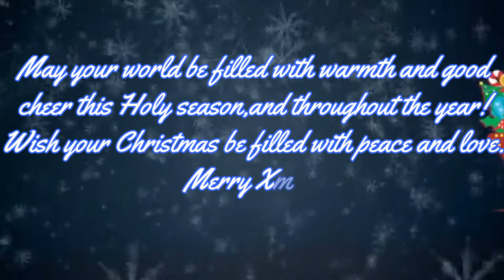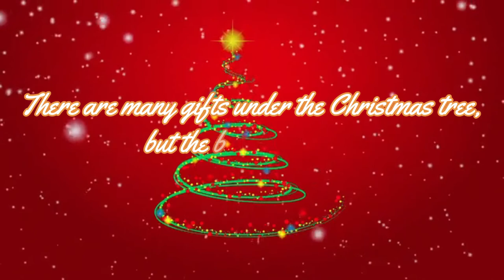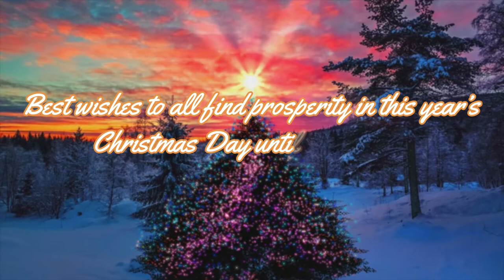Merry Christmas 2021!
Christmas season is a full of magic, gifts, carols and joyous celebration. Have the best Christmas ever.
Wishing you a Merry Christmas and may you have good health, abundance and everlasting joy in your life.